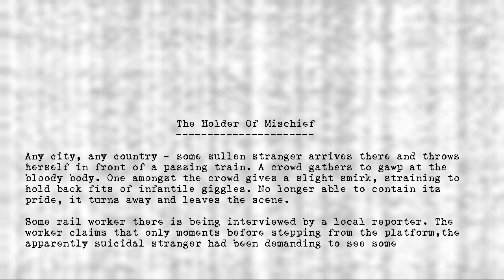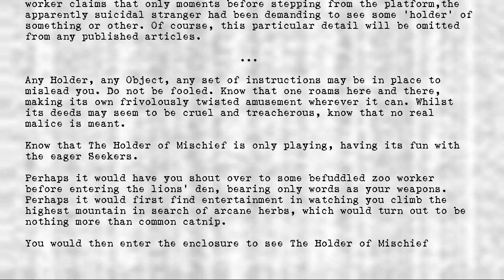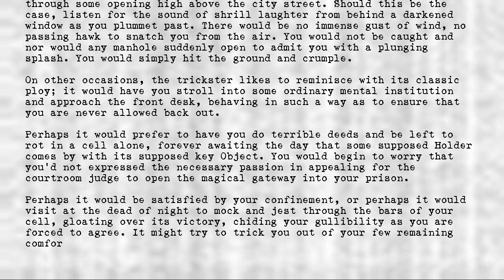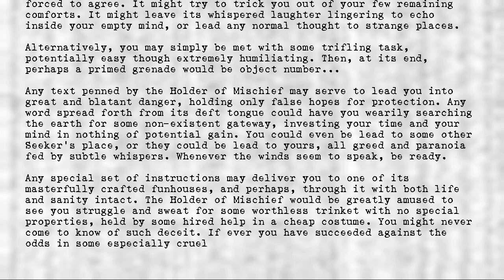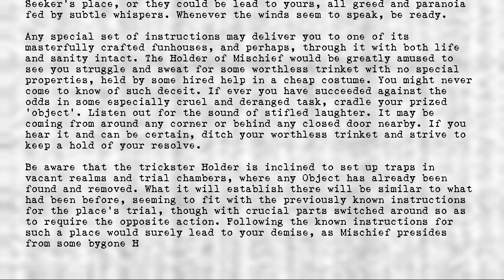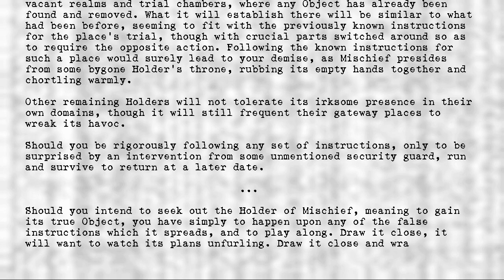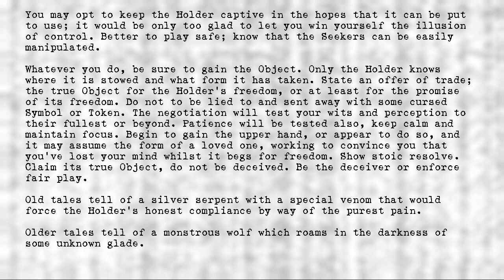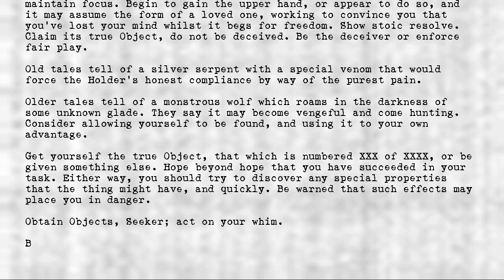Legion's Objects - Holder of Mischief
Title: Holder of Mischief